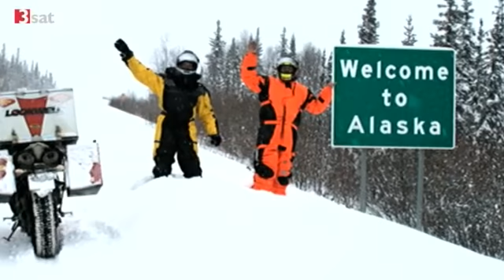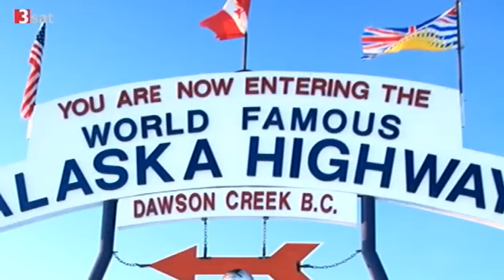Moderner Reisejournalismus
Waren es früher farbenprächtige Bildbände und spannende Reportagen,
der Garant für erfolgreichen Reisejournalismus.